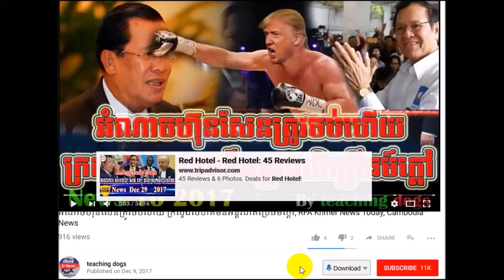របបផ្តាច់ការជិតដាច់ខ្យល់ហើយ,KLR Khmer News Today,14 2018,By teaching dogs | cambodiahotnews.tk